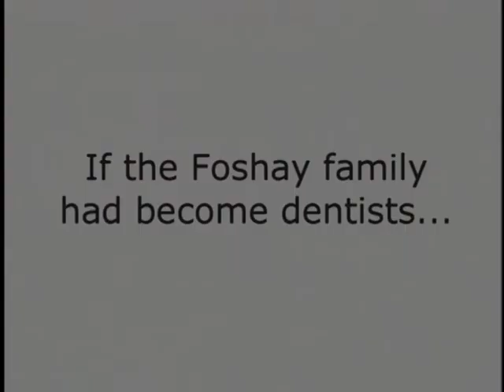Foshay Tire Dentist Shoes